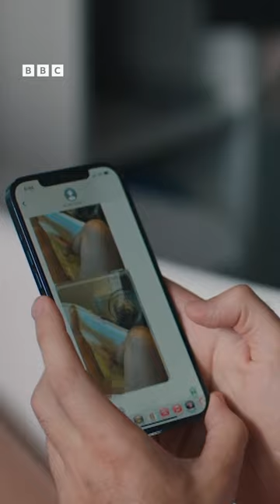Always double-check BEFORE pressing SEND 😂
Created, written by and starring Patrick Brammall and Harriet Dyer, the eight-part series centres on Ashley and Gordon; two single(ish), complex humans who are brought together by a car accident and an injured dog.